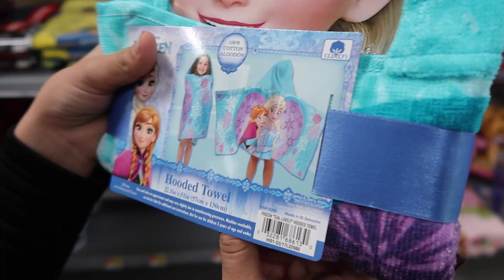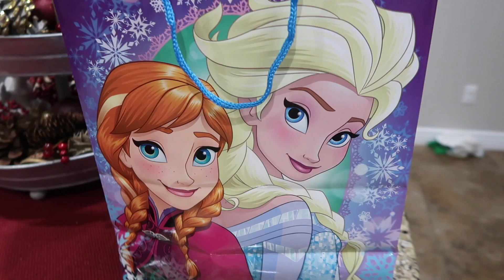🎉 BUYING BIRTHDAY PRESENTS FOR QUADRUPLETS ❄️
Today we had the great honor of celebrating the miraculous birth of the Gardner quadruplets! Today was their 3rd birthday and we were so excited to celebrate these precious angels who have brought joy to so many people their entire lives! You can learn more about them and see the birthday celebration from their perspective

Happy Birthday Durls!!

Mailing Address:
84062